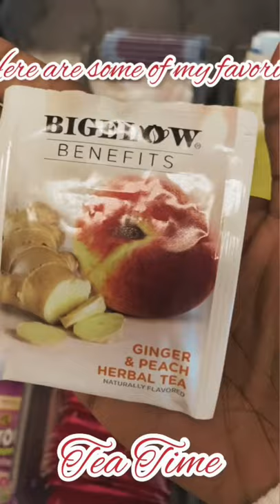MY FAVORITE TEAS🤎 LET ME KNOW SOME OF YOURS | MERRY CHRISTMAS | BUUVee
Merry Christmas everyone 👋🏿 Let me know what’s your favorite Tea‼️